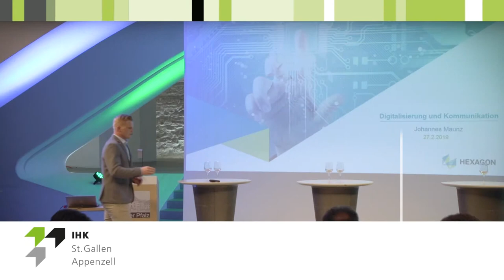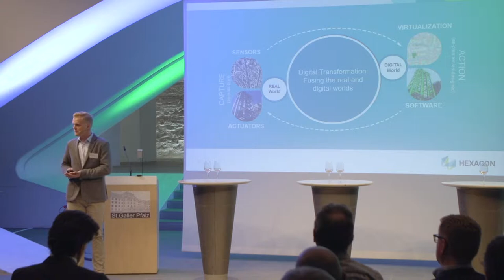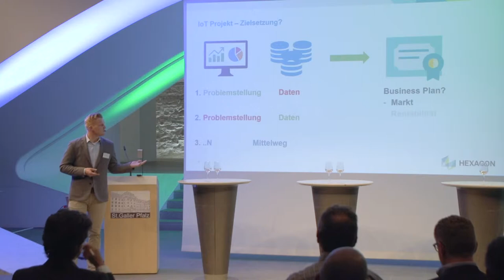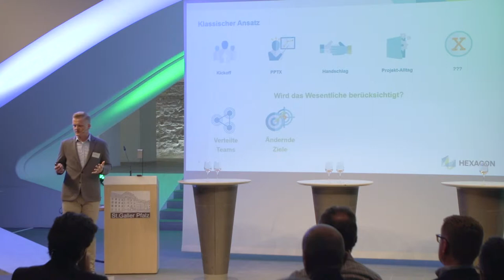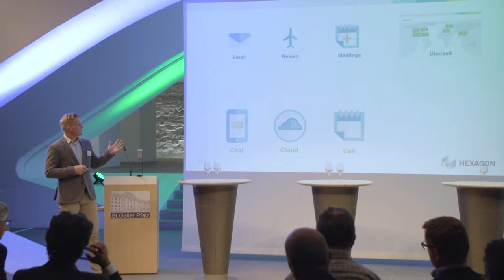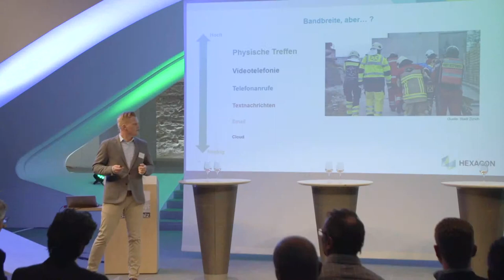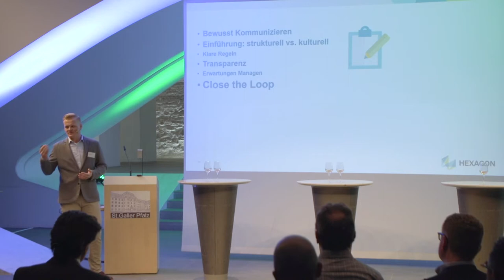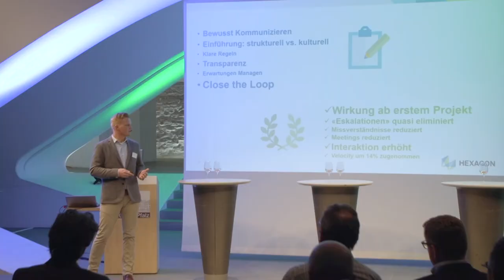Wie Digitalisierung Kommunikation verändert (Referat Johannes Maunz an der ICT-Konferenz 2019)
"Wie Digitalisierung die Kommunikation in Projekten massgeblich verändert und welche Vorteile sich daraus ergeben"
Referat von Johannes Maunz im Rahmen der ICT-Konferenz 2019, organisiert von der IHK St.Gallen-Appenzell und dem Verein IT St.Gallen.